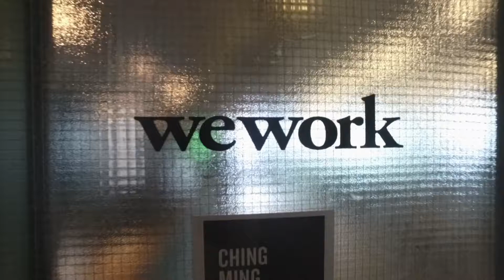Egalité de genre / hommes femmes au Maroc avec Fatine Mouline dans Cravate Club avec Thomas Brun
Le Maroc est toujours mal classé au niveau de la parité de genre. Pourtant c’est un véritable levier économique et des accompagnements existent !

Fatine Mouline, consultante experte en parité de genre, est l’invitée de Thomas Brun.